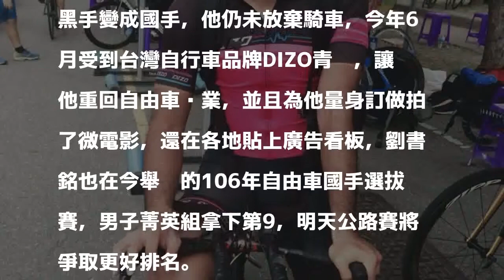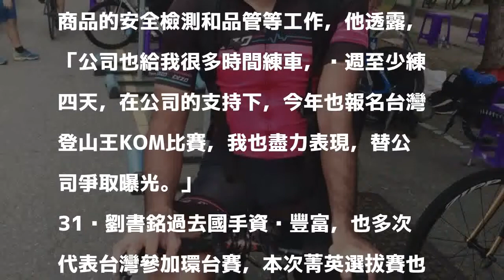自由車》國手變黑手再變回車手 劉書銘成為廣告明星（影片）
發表評論評論如下。